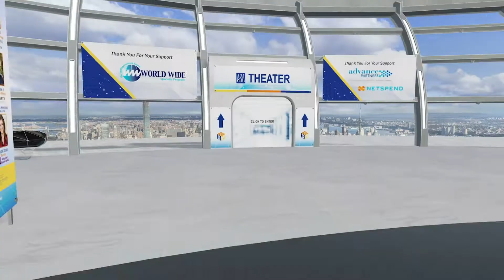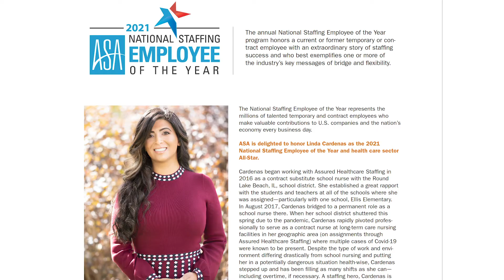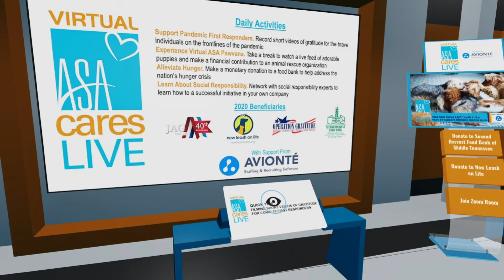Staffing World 2020 Highlights Reel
Special thanks to all who experienced Staffing World 2020 virtual last month. Staffing professionals attended powerful keynote presentations and breakout sessions and made valuable connections with our attendees and 54 elite exhibitors. Looking forward to seeing you in 2021: Sept. 28–Oct. 30 in Denver!